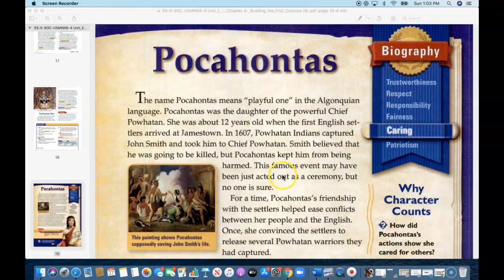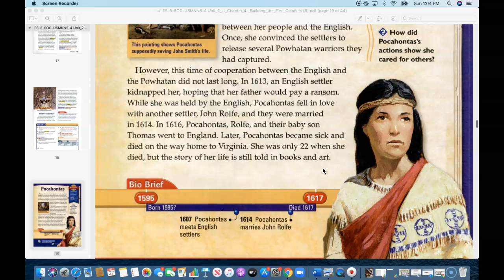CH 4 Bio Pocahontas